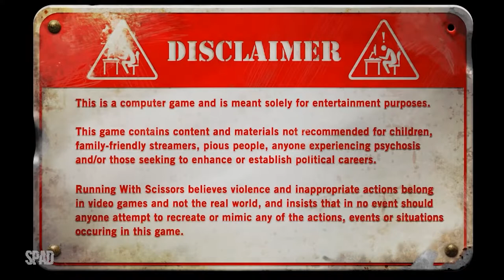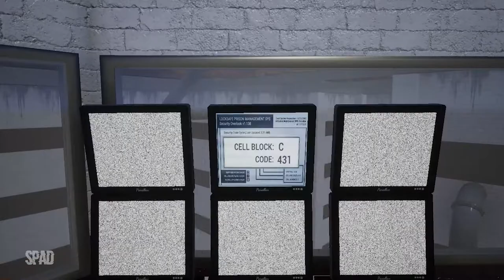POSTAL 4: No Regerts (Início de Gameplay)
TÍTULO: POSTAL 4: No Regerts
GÊNERO: Ação, Aventura, Acesso Antecipado
DESENVOLVEDOR: Running With Scissors
DISTRIBUIDORA: Running With Scissors
DATA DE LANÇAMENTO: 14/out./2019